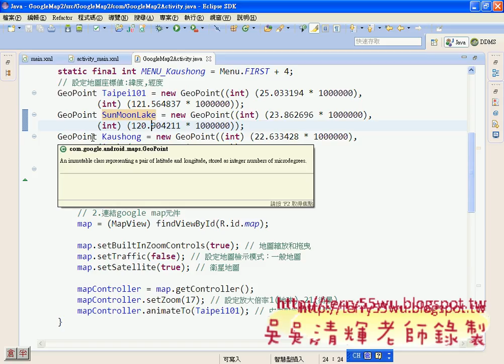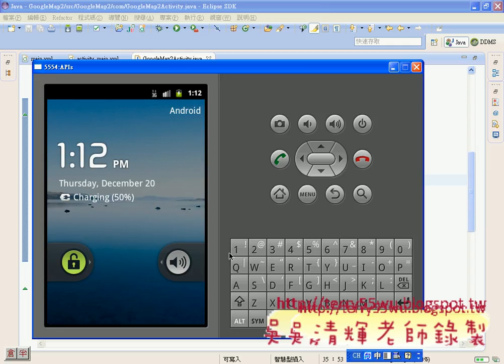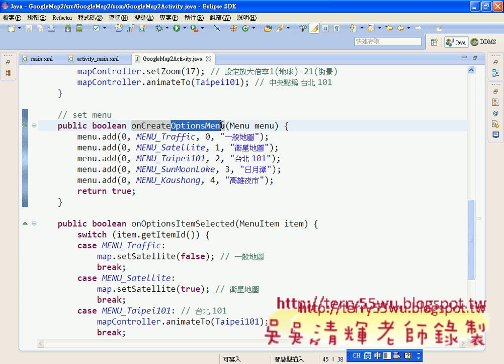05_GoogleMap2_程式設計(Android進階教學 吳老師)